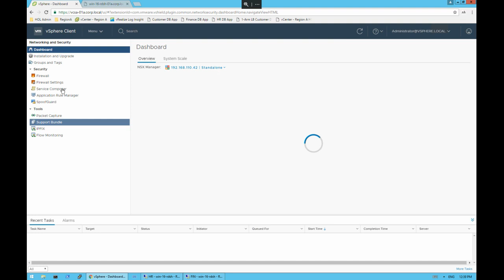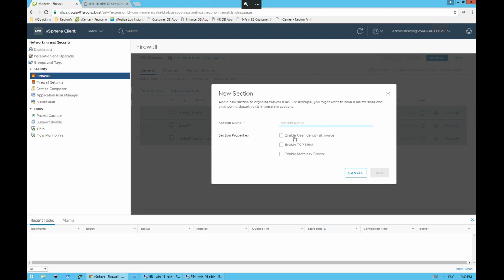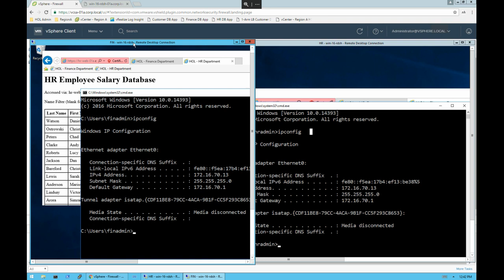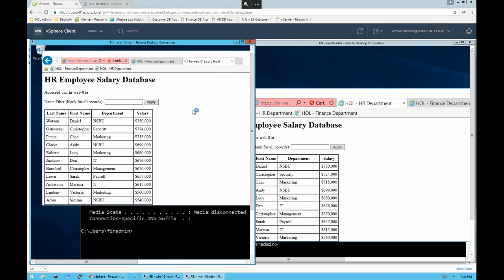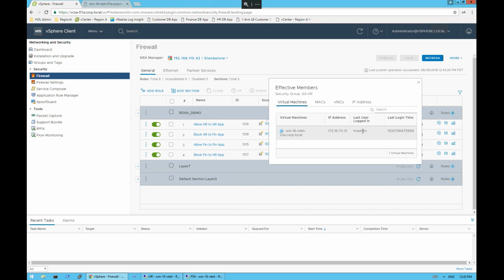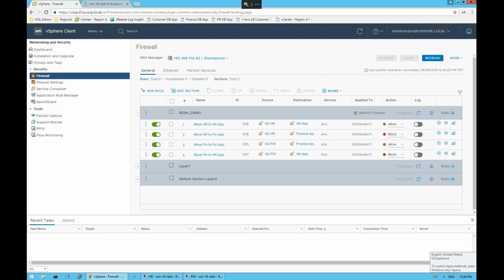NSX-V Identity Firewall with RDSH